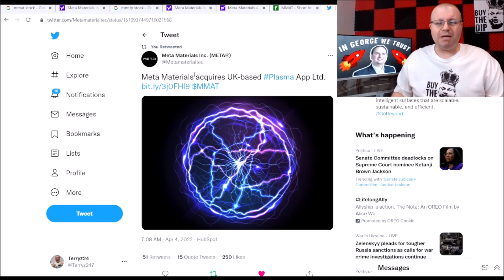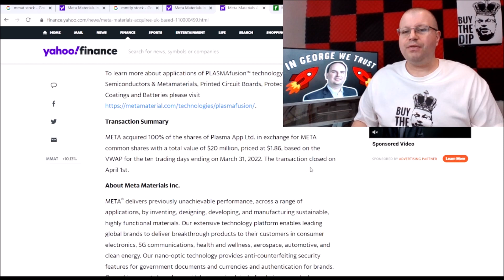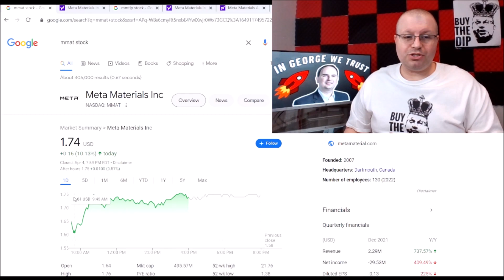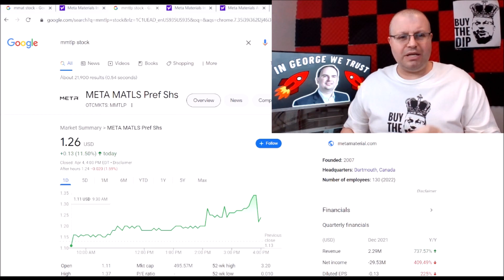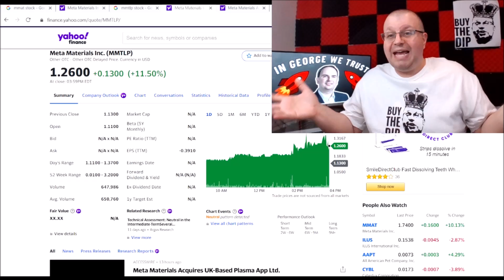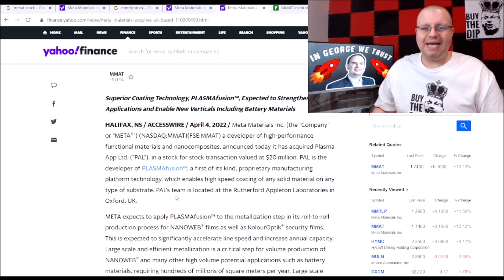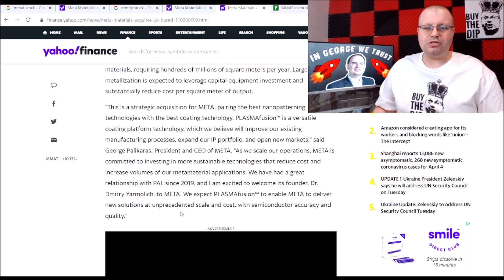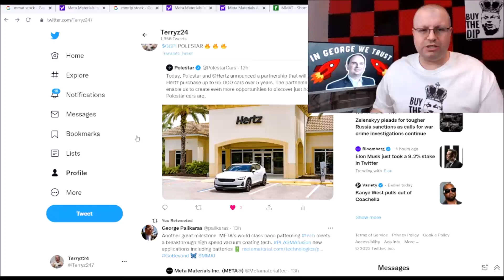MMTLP MMAT STOCK HUGE UPDATES TODAY | META ACQUIRES PLASMA APP LTD